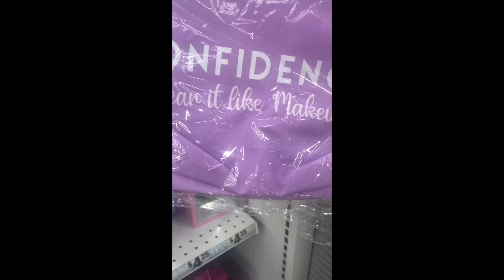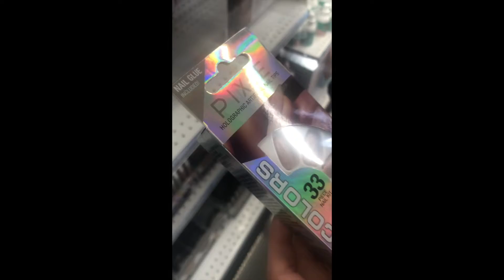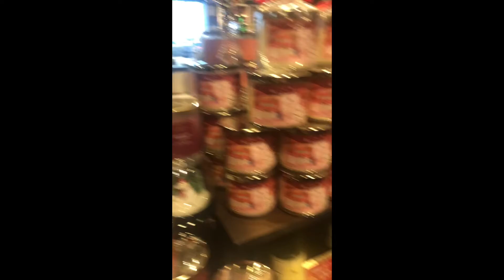Shopwithme/After Christmas Shopping at TJ MAXX/ BATH & Body Works & more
Hey Guys,
Welcome to the "Chappell Girls" channel. Went after christmas shopping at some of our favorite stores!

Sign up or DOWNLOAD FETCH Rewards!
🌺 Got to Fetch Rewards, Sign up with Code: QXRMW
🌺 Scan your first receipt
🌺 YOU WILL THEN RECEIVE 2.000-3,000 BONUS POINTS TO GET a FREE $10-25 GIFT CARD!

1. TJ MAXX

2. Five Below
- keychain
- Five Below shopper bag (In-store ONLY for 0.25 cents)

3. Bath & Body Works

4. Ross
Adidas women sneakers $19.99

Music
Brandy- I Wanna Be Down (Joel the Unicorn Flip)